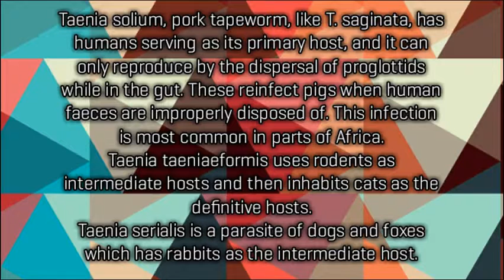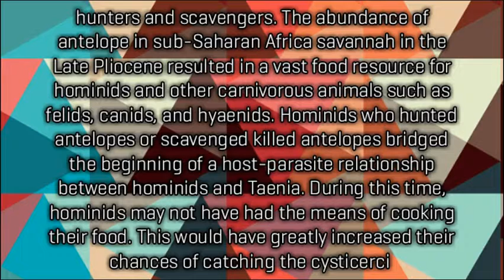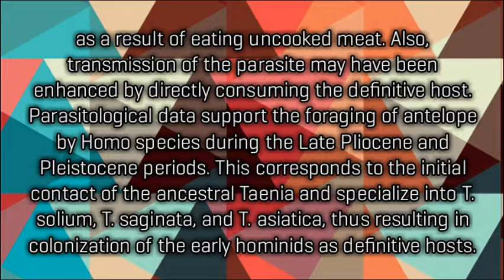It's all about tapeworm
tapeworm
tapeworms in cats
tapeworms in dogs
tapeworm medicine
tapeworm diet
tapeworm segments
tapeworm removal
tapeworm and human
tapeworm and pregnancy